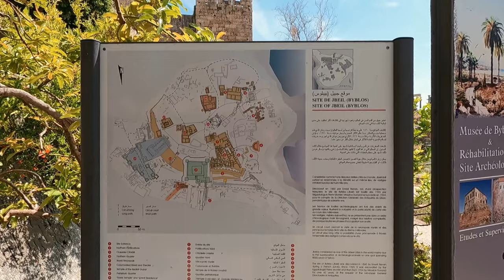BYBLOS (Jbeil) Must Visit Day trip from Beirut 🇱🇧 Lebanon Travel Vlog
Not as I expected, and for such a small place, it sure made for a memorable visit ! How do you combine an 11000 year old city, a beach with an incredible sunset, and a Hobbit themed tattoo shop in 1 video ?! Definitely didn't see that coming 😄

CHAPTERS
0:00 - Intro
0:20 - Byblos Old Souk
3:29 - Funny Restaurant Owner
5:13 - Byblos Crusader Castle
9:05 - Beautiful view of Byblos
12:55 - Byblos Port
13:58 -  With friends at Byblos Fishing Club
16:26 - Byblos Amazing Sunset Spot
16:45 - Hobbit themed tattoo shop